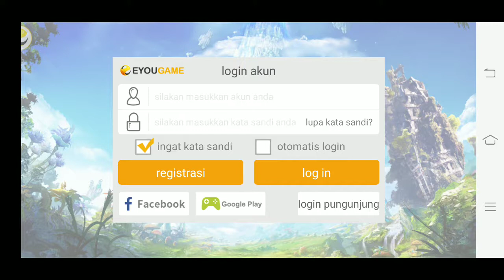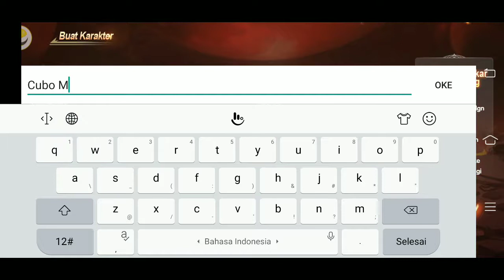Shinning Spirit Gameplay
Game features
High-quality graphics give HD audio
The powerful Unreal Engine 4 creates a stunning visual experience with rich details, realistic gameplay effects and HD kiss maps for Battle Royale. It feels like being in the middle of action when playing with high-quality audio, immersive 3D sound effects and 7.1 channel surround sound.
Eyougame (USS)

Thank's Very much